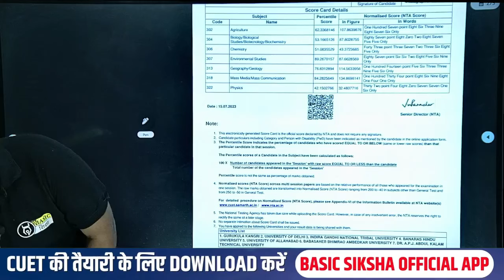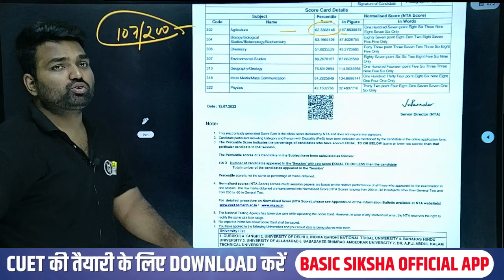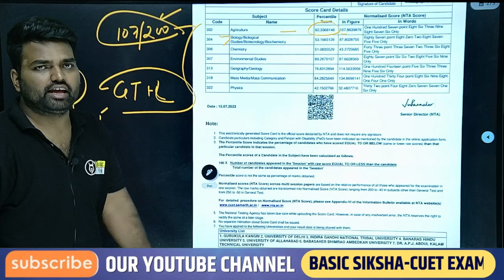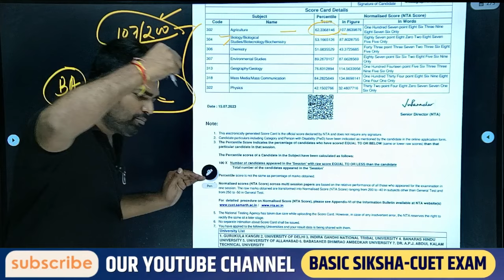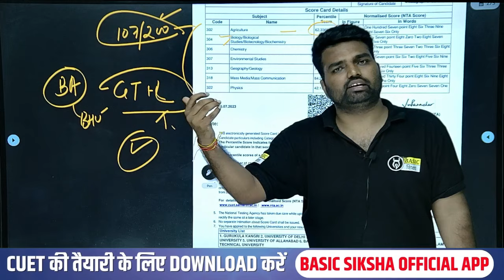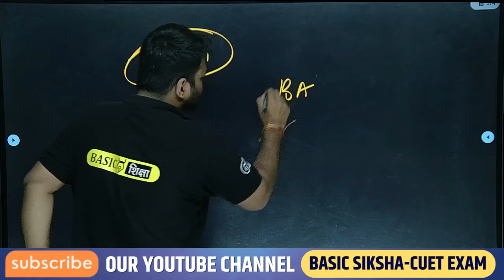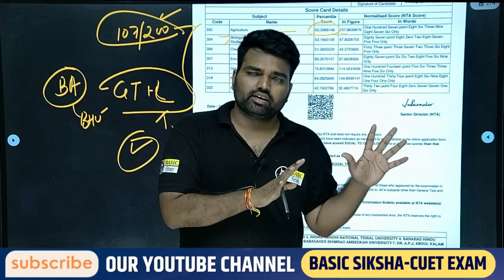CUET 2024 Offical Result | CUET NTA Score Card kaise dikhega ? | CUET 2024 Result Latest Update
The video explains how score cards are presented for entrance exams like CUET, NEET and JEE. It shows a sample score card containing details like percentile scores in different subjects, total scores, etc. It discusses what these details mean and how counseling will be done based on the score card. For example, it explains that a higher percentile score means a student has outperformed that percentage of students. It clarifies common doubts like how subjects and languages with highest scores will be considered. The video also talks about normalization and how the same exam pattern allows scores to be directly used without normalization. Finally, it discusses using score cards while choosing institutes and courses during counseling.

👉Join Our WhatsApp Channel to Get regular update on CUET Exam